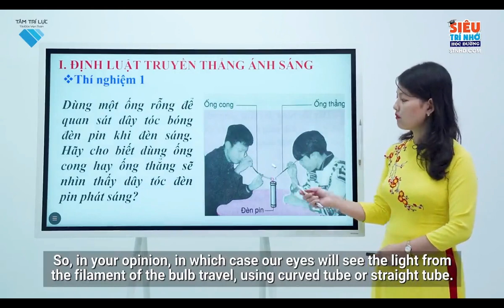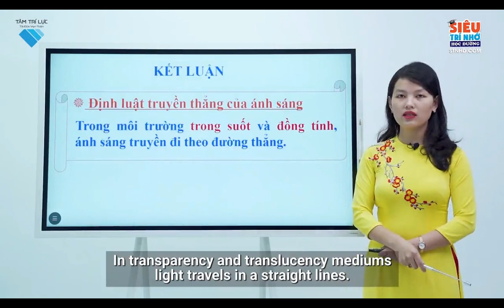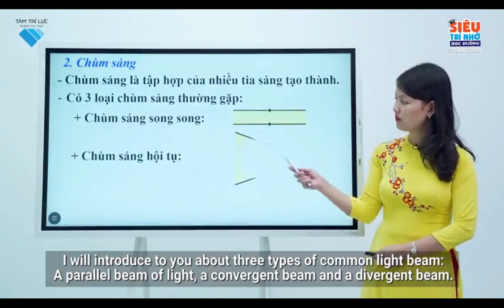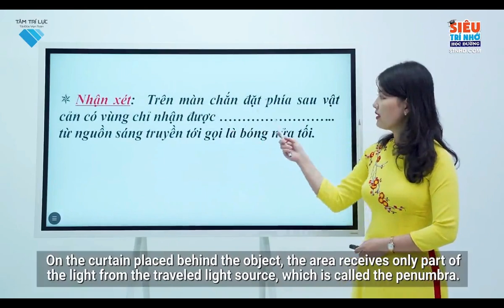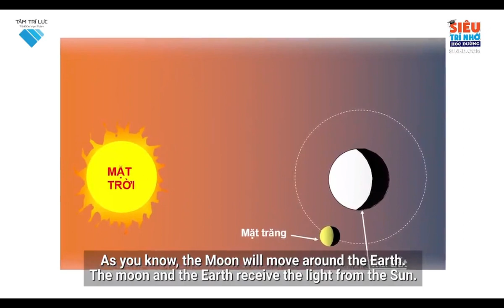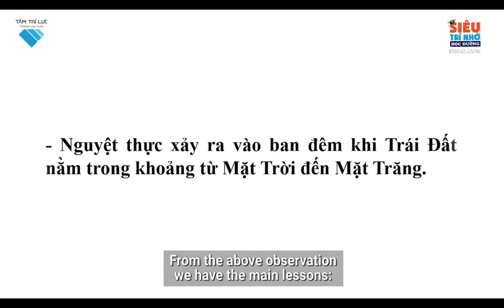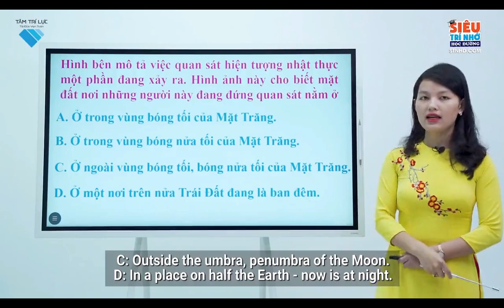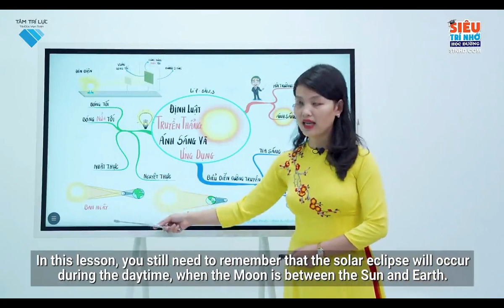L7 L B2+B3 Định luật truyền thẳng của ánh sáng và ứng dụng